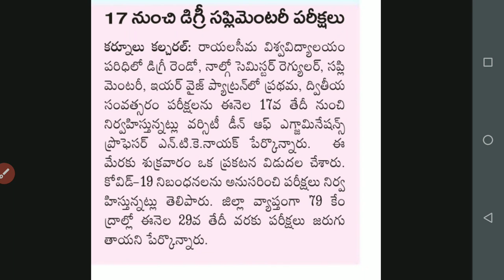Rayalaseema University Degree 2nd, fourth semesters exams2020 dates announced |RU latest news